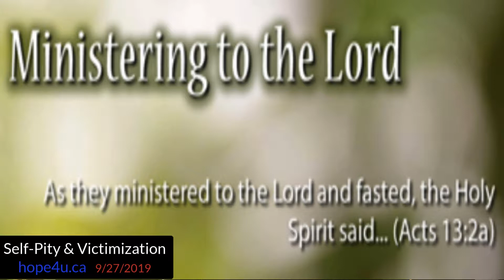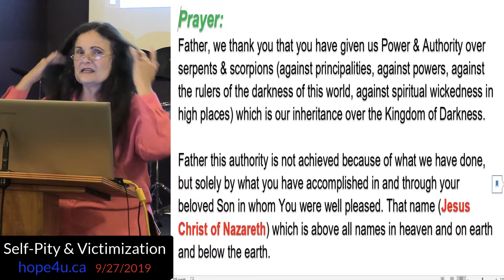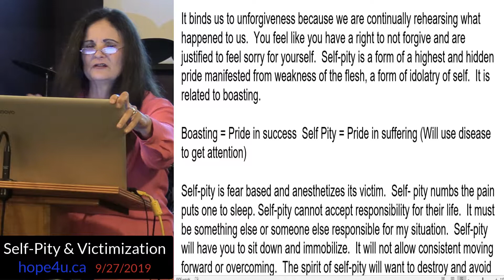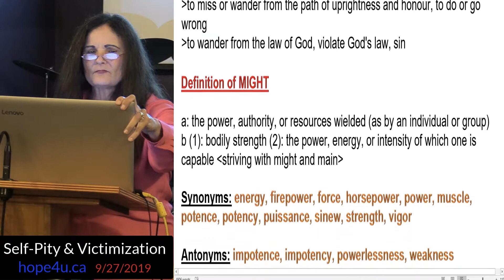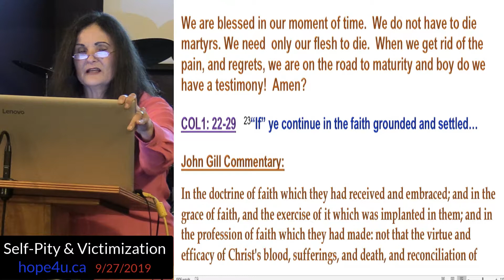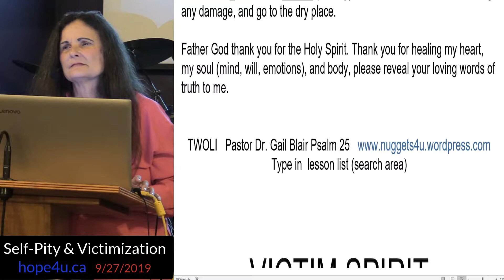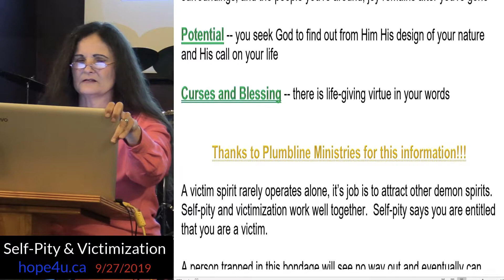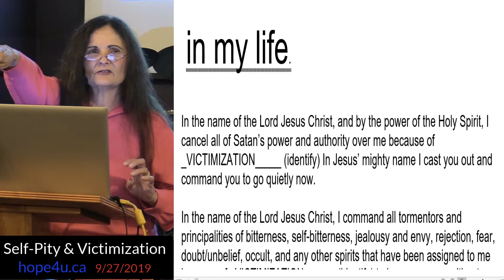Spirit of Self-Pity & Victimization, Corporate Deliverance Prayer, Many Awesome Testimonies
Teaching Christians to, Recognize, Take Responsibility, Repent, Renounce, Remove generational spirits of Self-Pity or spirits of Victimization. The spirit of Self-Pity is the "Super-Glue" to the past. It locks a Christian into staying in the past instead of moving ahead with God.